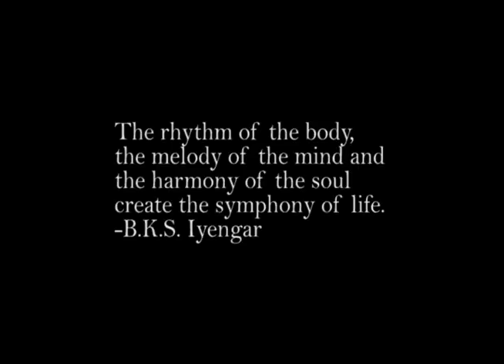Yogi - Short Film by Edoardo Marino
A personal statement short film showing a few traditional yoga practices, bringing harmony to life.

Camera: Arri 16mm

Directed by Edoardo Marino
Talent by Anna Bobadilla